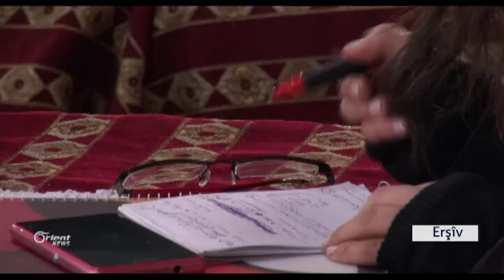Li herêma Cizîrê Çalakiyên bo civaka sivîl berdewam in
Li bajar û bajarokên herêma Cizîrê rêxistinên Civaka Sivîl û bi mebesta parastina mijarên aştiyê li Sûriyê, semînar û karên cur be cur li dar dixin, mînak karê dawîyê li bajarê Hesekê